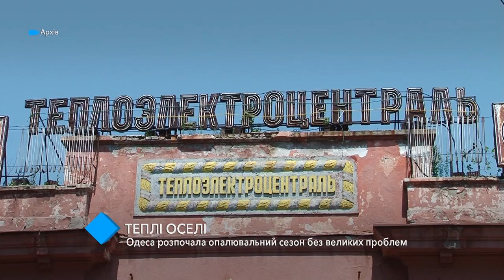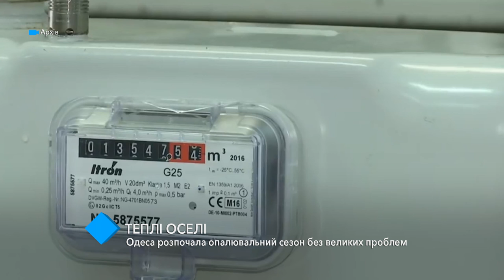Одессу всё ещё подключают к теплу - обещают до конца недели